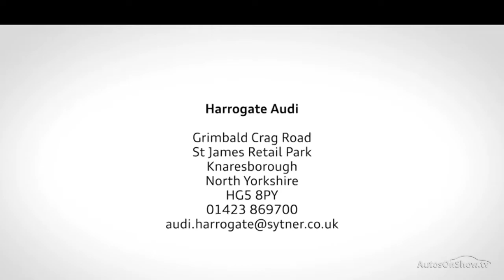RK18KZW AUDI A6 AVANT TDI QUATTRO S LINE BLUE 2018, Sytner Audi Harrogate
2018 AUDI A6 AVANT TDI QUATTRO S LINE ESTATE DIESEL, in BLUE